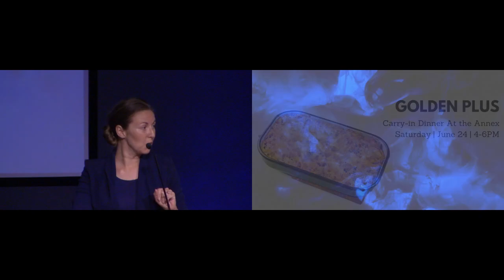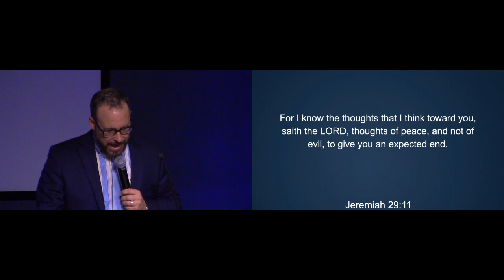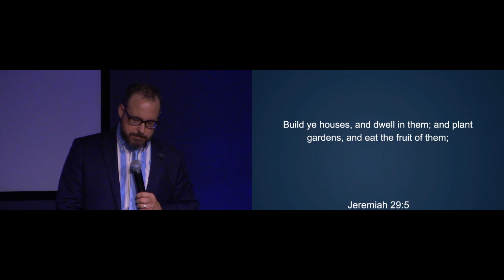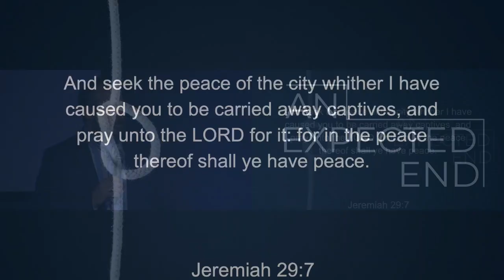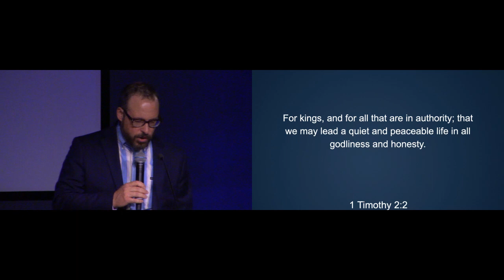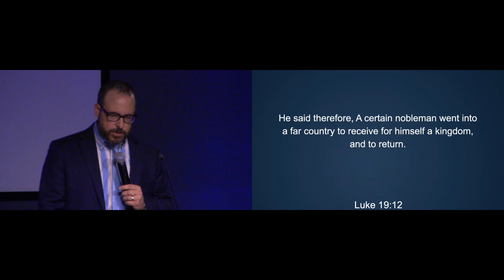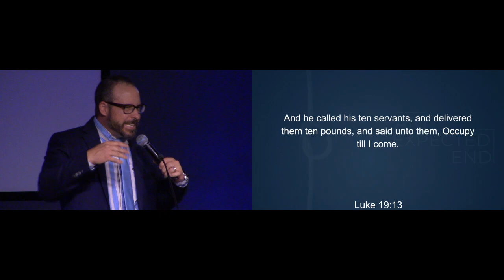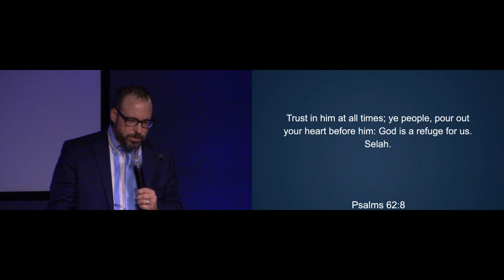Sunday Service: 6-11-23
Scott McGarvey: An Expected End

00:00 Intro
29:07 Worship Set
50:57 Sermon